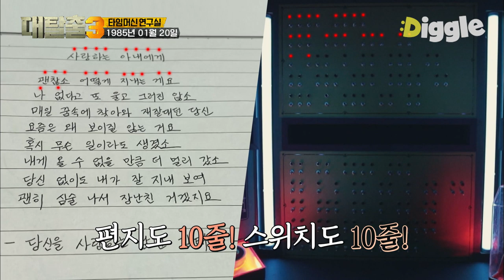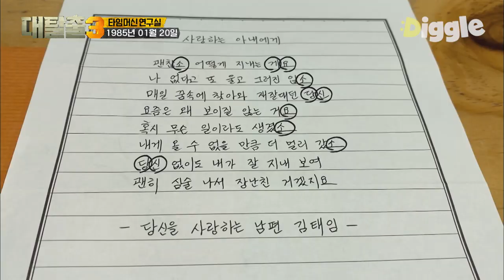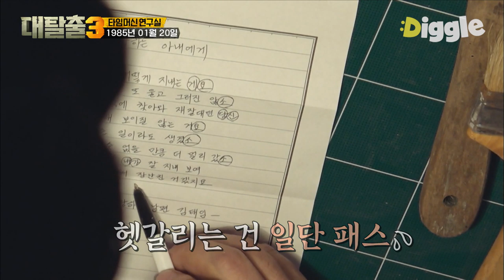[대탈출3 타임머신편 15] ※김종민 레전드※ 편지를 읽어보던 김종민의 "대박"! 비밀을 발견해버린 김발견!! RETURN of 간헐적 천재 (크으으,, 👍)│디글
※타임머신편 명장면※ 편지를 읽어보던 김종민의 "대박"! 비밀을 발견해버린 김발견!! RETURN of 간헐적 천재 (크으으,, 👍)